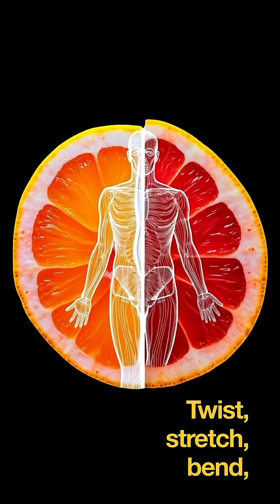HOW COME YOUR ORGANS DON'T MOVE OUT OF PLACE, EVEN WHEN YOU JUMP OR DO A HANDSTAND?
👉Discover how an invisible tissue keeps your organs and muscles in place, allowing you to move freely without anything shifting out of order.
👉Meet the fascia, that living network that wraps around your entire body, transmits force, protects your organs, and responds to stress and poor posture habits.
👉Learn how to keep it flexible, hydrated, and healthy to improve your mobility, posture, and overall well-being.
👉Don’t underestimate the power of this tissue that connects your head, torso, and feet: taking care of your fascia is taking care of your whole body.

10w